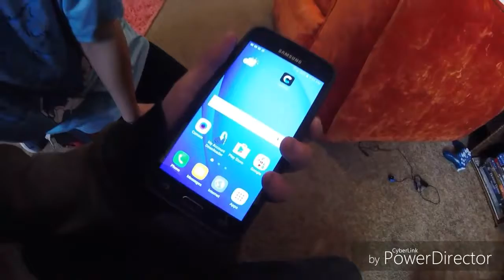YouTube is dying